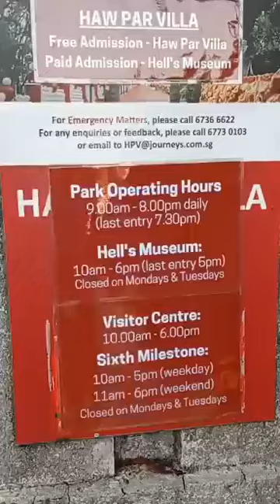Haw Par Villa Singapore